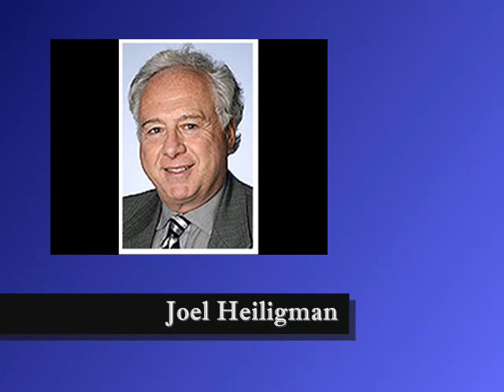Free Consultation DUI DWI Criminal Defense Attorney Anoka County